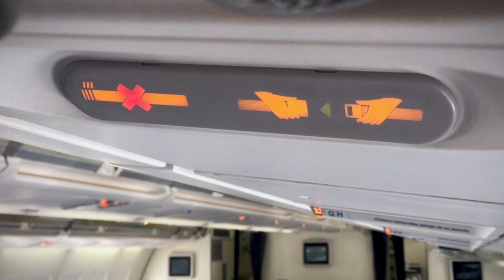Making Things Fly